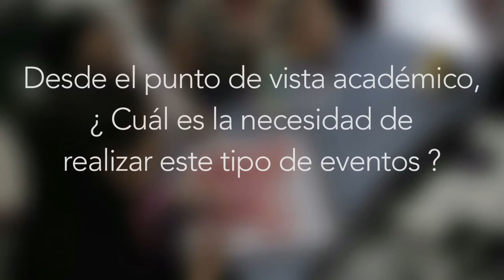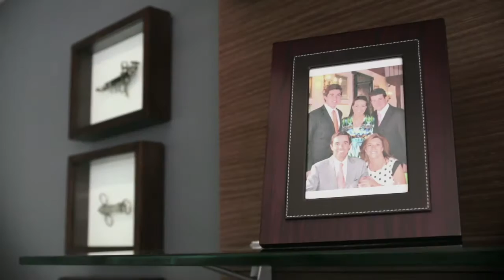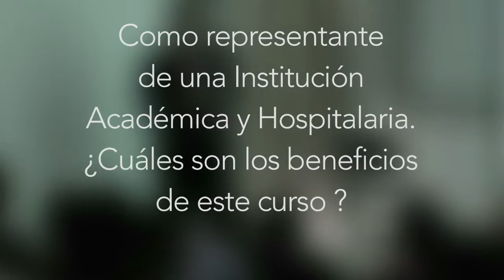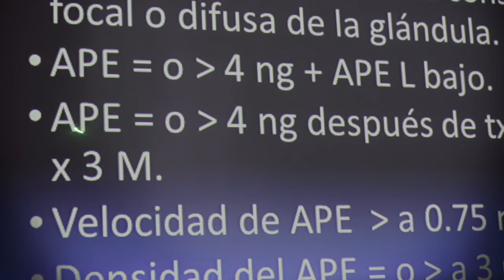5to Curso de Radiología Intervencionista | Memorias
Ciudad de México a 15 de julio, 2016

Esta fecha fue el inicio de esta gran celebración,  5 años de realizar nuestro especial curso de Radiología Intervencionista en la Ciudad de México con el apoyo de la Sociedad de Mexicana de Radiología -Intervencionista, el Consejo Mexicano de Radiología e Imagen, a la Sociedad Mexicana de Radiología e Imagen, La Facultad de Medicina de la Universidad la Salle, Nuestros Profesores en especial a nuestro Profesor Titular, el Dr. Gerardo M. Perdigón y claro, a todo el equipo de Endomédica y Cook Medical.

¡Nos vemos en el 6to Curso de RI!

Endomédica S.A. de C.V.